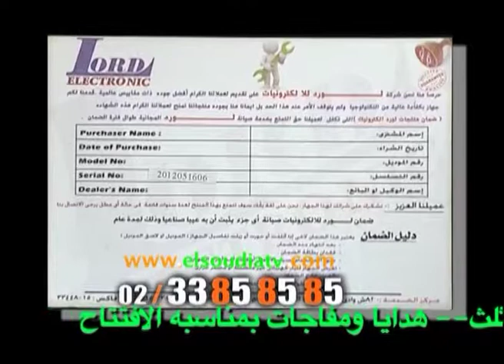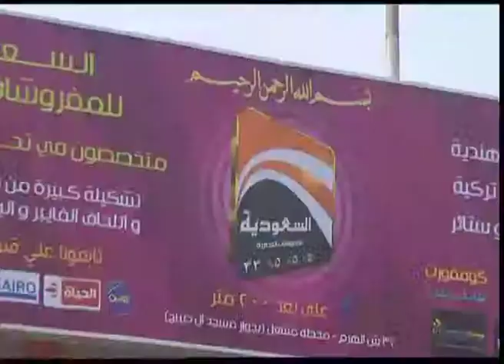عروض البوتوجاز المحمول والكاتل الجديدة من الشركة السعودية